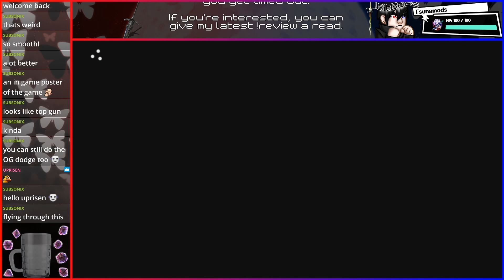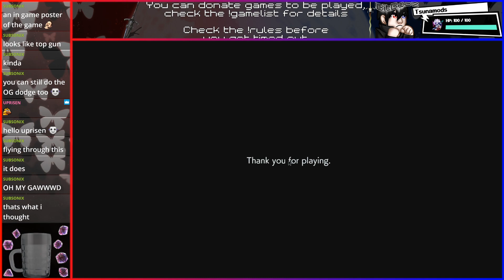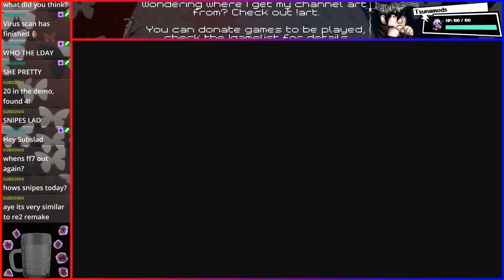Resident Evil 3 - Demo Run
Running through the Resident Evil 3 Remake demo at the end of a stream.